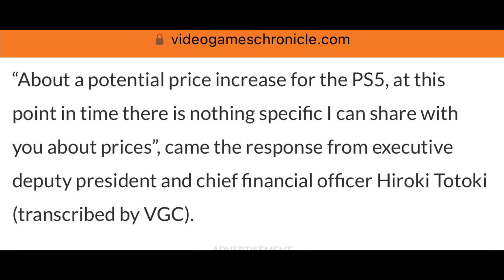My Thoughts on Sony INCREASING the Price of the PS5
On their latest conference call, Sony stated they will not comment on a price increase for the PlayStation 5, but at this point - it’s just a matter of time. What does this mean for the scalpers? What does this mean for you? Sound off!